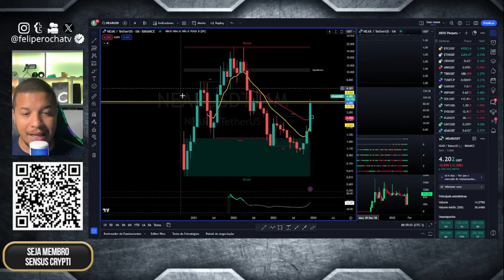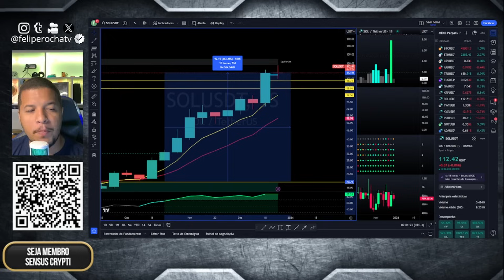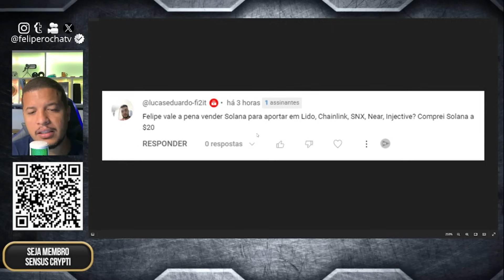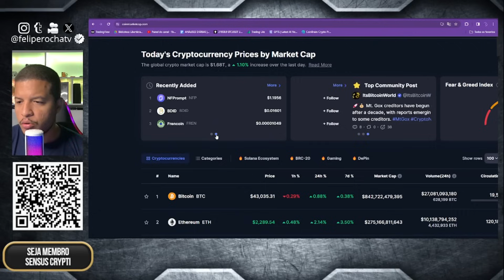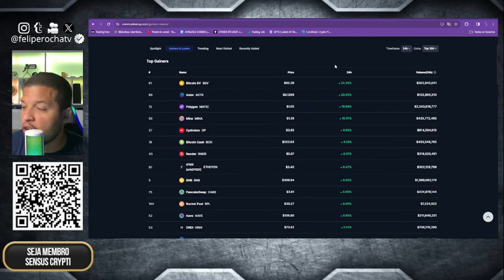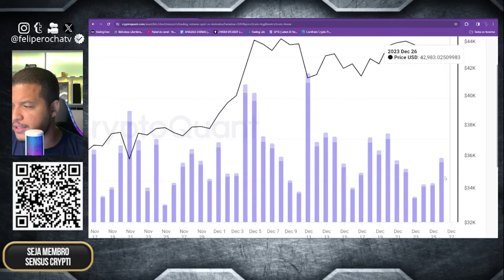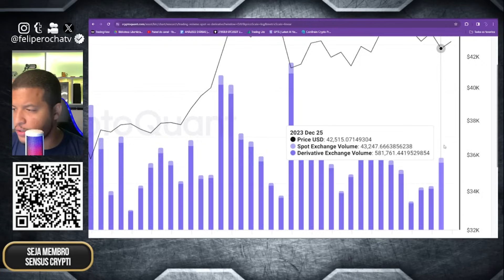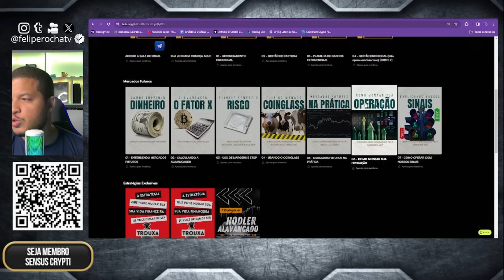ESSA É A MELHOR FORMA DE MULTIPLICAR SEU DINHEIRO EM CRIPTOMOEDAS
● CONTATO PARA PARCERIAS E PATROCÍNIOS:
Felipe Rocha | @feliperochatv |